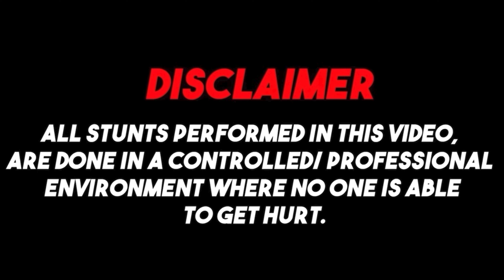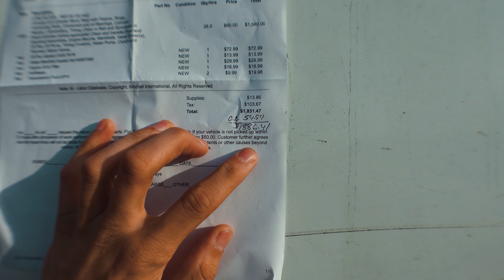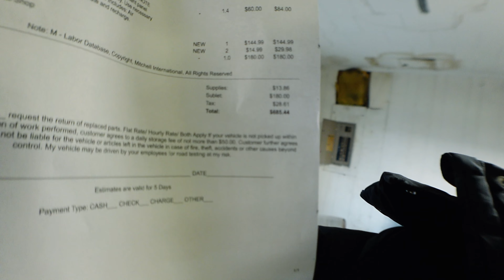CAN'T BELIEVE THIS HAPPENED